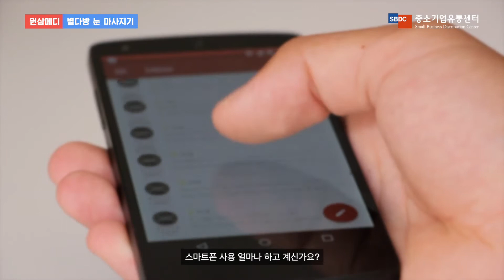[날개기자단 6기] 중소기업유통센터 중소기업우수제품 원삼메디 힐딩팩토리 앞이 보이는 별다방 눈 마사지기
3D 입체 눈지압과 차한잔의 힐링타임, 앞이 보이는 별다방 눈 마사지기

오늘 준비한 상품은 중소기업유통센터 중소기업우수제품
원삼메디의 힐링팩토리 별다방 눈 마사지기를 소개해 드리도록 하겠습니다.

박스를 개봉해 보면 사용설명서, 파우치, USB-C 충전케이블, 별다방 눈 마사지기가 들어있습니다.

스마트폰 사용 얼마나 하고 계신가요?
하루 일과가 시작되면서부터 스마트폰 사용이 시작되면서
사실 하루종일 사용하고 계신다 해도 과언은 아닌 듯 싶습니다.

그뿐이 아니죠!
사무실 출근하면서부터 컴퓨터 모니터 앞에서 하루 종일
업무를 보아야 하는게 현실이 되어버린 지금!
내 눈은 누가 보호해 주나요?

눈 관리는 10분만 해 주어도 피로가 줄어들고, 건강해 질 수 있습니다.

앞이 보이는 별다방 눈 마사지기는 오로지 눈을 위한 설계로
섬세하고 시원한 지압 마사지기입니다.

제품을 살펴보면 여러개의 지압돌기로 설계되어
적절한 강도의 지압으로 눈 주변의 근육을 이완시켜주고, 부드럽게 풀어줍니다.

눈의 피로를 풀어주는 별다방 눈 마사지기는
3가지 모드를 지원해 주고 있는데요
휴식모드는 파도 치듯이 진동 마사지 후 눈 부위별 진동 마사지를 해 주고,
건강모드는 강한 진동 마사지로 피로를 풀어줍니다.
수면모드는 파도 치듯이 부드러운 진동마사지로 눈을 감으면 깊은 잠에 빠져들어갑니다.

눈 마사지를 받는 동안 더욱 편안하게 심신의 안정을 느끼도록 모드별 힐링 음악을 들으면서 눈 마사지를 받으실 수 있고,
음악이 싫으신 분은 버튼을 짧게 두 번 누르면 음악을 멈출 수 있습니다.

별다방 눈 마사지기를 특별히 선택해야 할 이유는 바로, 앞이 보이는 마사지기라는 거죠!
정면에 100여개의 구멍이 뚫려있어 활동에 제약을 받지 않고
커피를 마시거나, 청소를 하는 등 일상생활이 가능하다는 장점을 가지고 있습니다.

또한, 가방에 넣고 다니실 수 있도록 예쁜 파우치와
USB-C 케이블이 함께 포함되어 있고,
무선충전식으로 언제 어디서나 눈 마사지를 받을 수 있습니다.

지금까지 만나보지 못하셨던 별다방 눈 마사지기! 탐나지 않으세요?

선물용으로도 손색이 없고, 부모님께 효도하셔도 정말 좋은 제품이 아닐까 생각됩니다.

중소기업유통센터 중소기업우수제품 원삼메디의 힐링팩토리 앞이 보이는 별다방 눈 마사지 적극 추천드립니다.

감사합니다.

원삼메디 쇼핑몰
앞이 보이는 별다방 눈 마사지기

MY GEAR
ℹ️ Information
* Music

* Software 라이센스
* APPLE FCPX Pro / Motion / Compressor
* Adobe Creative Cloud ALL APP

* DESKTOP Apple iMac
* NOTEBOOK Apple MacBook Pro

* GITZO Tripod GTY3542L
* GIMBAL WEBIL
* DJI OSMO ACTION / OSMO POKET

▶  All Made by SKYSCENT Directed. Created. Written. Edited.